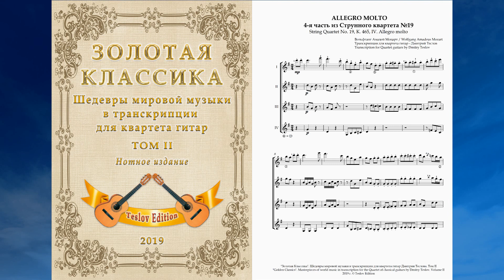В. А. Моцарт. Allegro molto. 4-я часть из Струнного квартета №19, K. 465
В. А. Моцарт. Allegro molto. 4-я часть из Струнного квартета №19, K. 465 / W. A. Mozart String Quartet No. 19, K. 465, IV. Allegro molto.
Новое нотное издание "ЗОЛОТАЯ КЛАССИКА". Шедевры мировой музыки в транскрипции для квартета гитар. Том II. 111 стр.
"Golden Classics". Masterpieces of world music in transcription for the Quartet of classical guitars by Dmitry Teslov. Volume II.
Транскрипция для квартета гитар - Дмитрий Теслов / Transcription for Quartet guitars by Dmitry Teslov.
В исполнении программного синтезатора нотного редактора / Performed by the software synthesizer of the music editor.